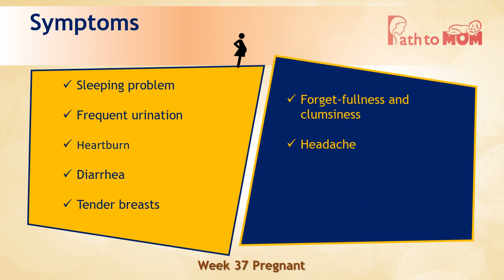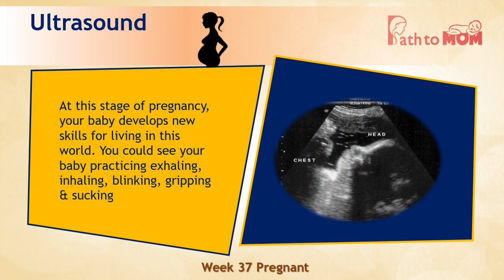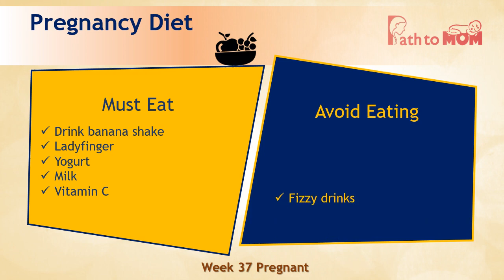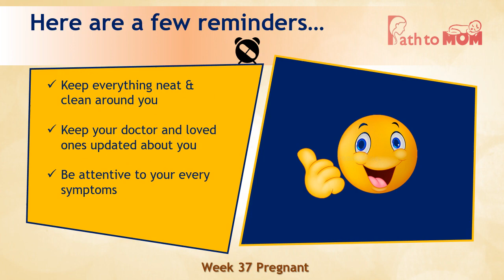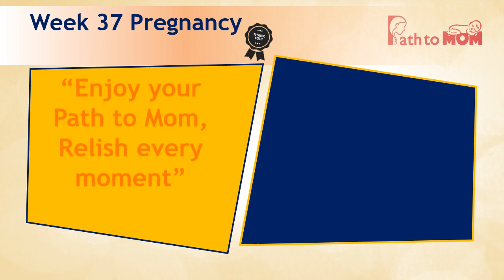Pregnancy Week By Week | 37 Weeks Pregnant | Pregnancy Stages & Fetal Development | Path to Mom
37 weeks pregnant: Path To Mom brings to you a comprehensive guide on 37 week pregnancy part of Pregnancy week by week series. This video will explain the size of the baby, symptoms, diet, thoughts, ultrasound, to-do and to avoid things, and reminders during the thirty seventh week of your pregnancy.

For more information on pregnancy week by week and on other pregnancy related topics you can check out :-